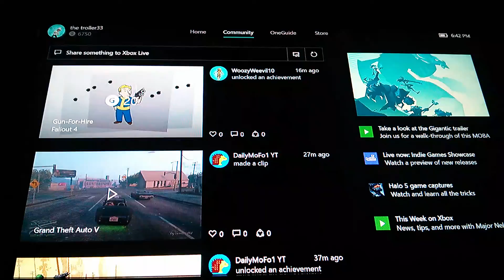Black Ops 3 gameplay!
Hey guys Brett Laforest here thank you guys for 21 subscribers! ;) if you guys don't like shooting games there's other games like Minecraft and racing games I'll be uploading soon. But it will be interesting see what I like playing on xbox and enjoy playing the game and I hope you guys enjoy watching me play the game. And that's all I want to say right now see you guys later on the next video! ✌